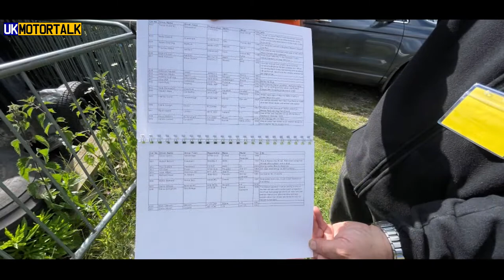Wings Hosted Classic Car Run 2022 UKMT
The London to Brighton Classic Car Run for production vehicles that are over 40 years old, started at Brooklands Museum in Weybridge and finished in Madeira Drive, Brighton.

60 participants' cars called in to the Wings Museum for a timely refreshment stop. Hotdogs, teas and coffees were available, along with a tour round the museum.

Everyone enjoyed the break and it was a lovely sunny day!